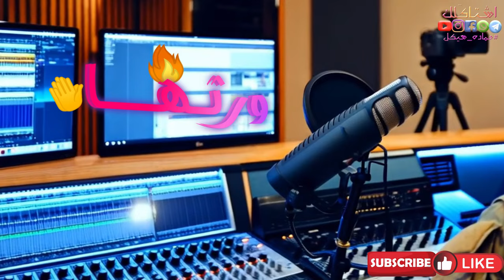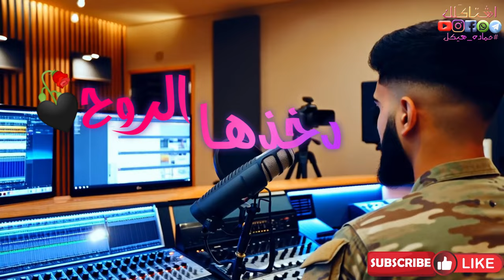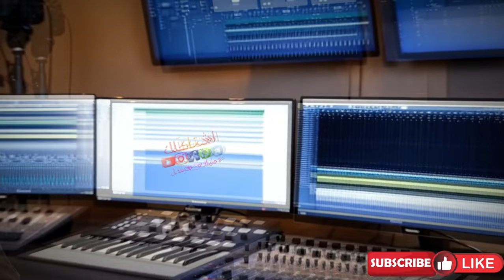حماده هيكل - الجكَاره (حصرياً) 2024 Hmada Haykal - Cigarette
غناء
عزف ORG ايقاع
هندسة الصوت والتوزيع
الانتاج الفني&النشر والميديا : اشتاكلك 2024
مونتاج الصورة والميديا : اشتاكَلك 2024
تمنياتي القلبيه ان يدخل قلبك هذا العمل البسيط ولا تنسانا بأللايك والاشتراك وتعليقك الجميل ومشاركة المقطع هألشي يسعدنا فعلا ويدخل الفرحة قلوبنا والف تحية لجمال حضوركم الانيق
كلمات :
الجكَاره بنار دلالي / ورثها
واعاين دنيتي وينه / ورثها
دخذها الروح ترثي لك / ورثها
( ساعه انت تنوح وساعه هيه )